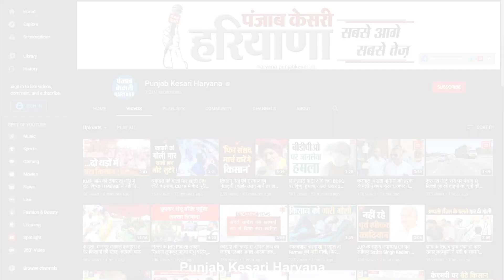CM खट्टर ने नागरिक उड्डयन मंत्री ज्‍योतिरादित्‍य सिंधिया से की मुलाकात, कई प्रोजेक्ट्स पर हुई चर्चा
CM Khattar ने नागरिक उड्डयन मंत्री ज्‍योतिरादित्‍य सिंधिया से की मुलाकात, कई प्रोजेक्ट्स पर हुई चर्चा